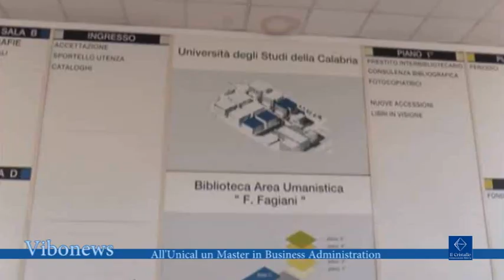All'Unical un Master in Business Administration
Ultimi giorni per iscriversi al Master che l’Unical rivolge a potenziali manager delle aziende calabresi.

Intervista Andrea Lanza docente Unical